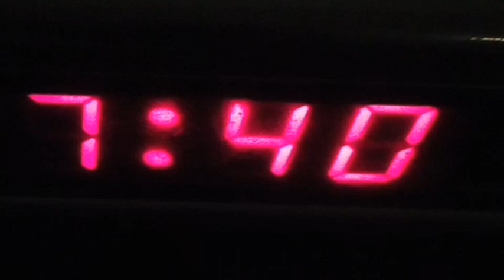My First Vlogs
Hey guys

This is my first vlogs

I had so much fun editing this video for you guys

make sure you give this video a thumb up 👍

Hey Guys!!💪

I had so much fun editing this video for you guys.Hope you like it🙂

    DavidEpicVlogs

 davidadewuyi.2002